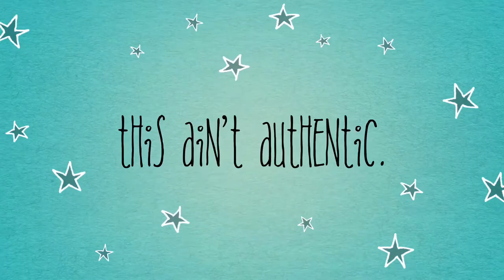Pasta Aglio e Olio | De Lata Delight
Here’s another episode of De Lata Delight. It’s just pasta, garlic, and oil. But of course I had to add some canned food goodness because in these difficult times, we can put whatever we like to feel better. In my case, I’ll feel so much better if I actually eat canned food from the government’s relief pack. This isn’t the time to be picky.